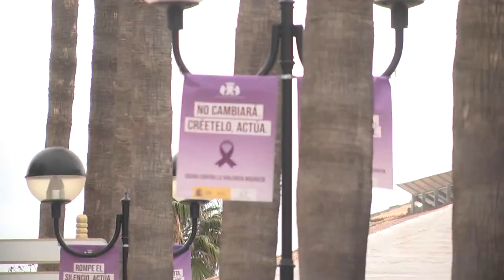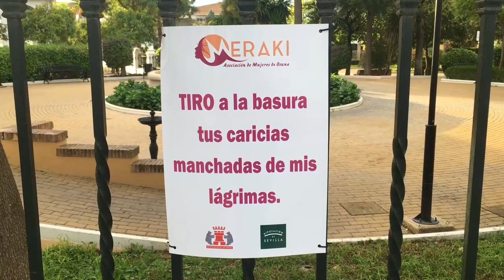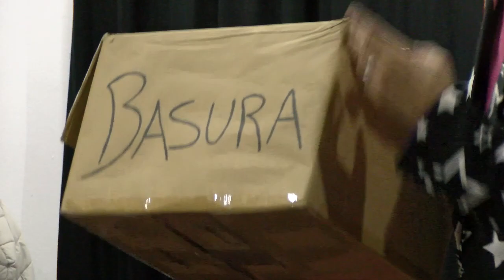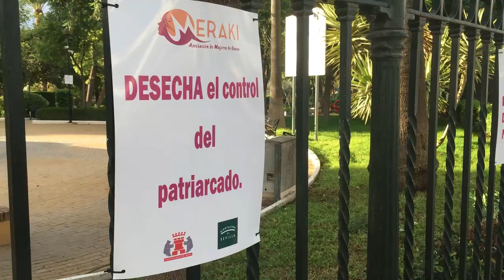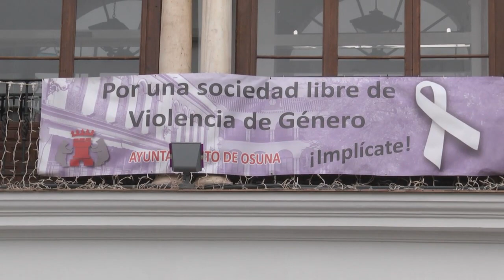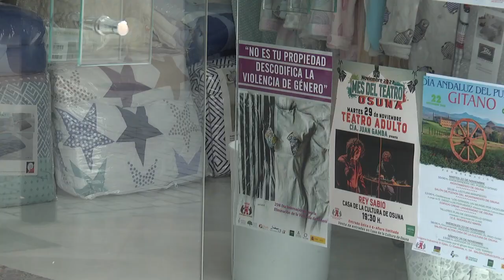2022 11 30 Resumen de actividades desarrolladas 25N Día contra la Violencia de Género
La Delegada Municipal de Igualdad valora satisfactoriamente todas las actividades desarrolladas en torno al 25 de Noviembre y la implicación de la sociedad